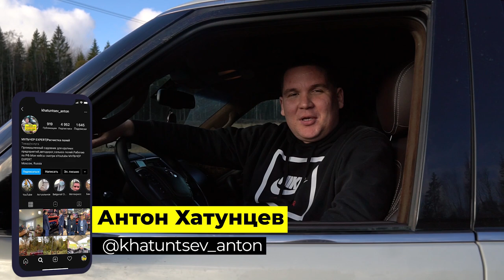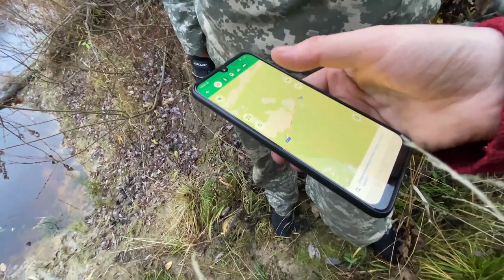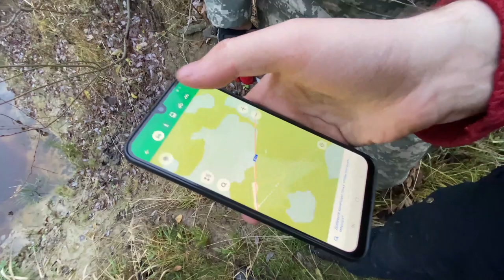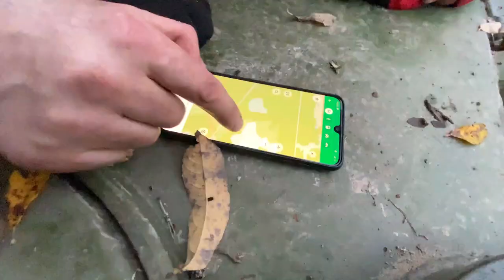Три дня жизни в открытом поле возле танка ...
Чуть не утонули в лютых болотах во время нашей рабочей экспедиции на БМП, такого тест драйва ещё не было! Устроили ночёвку в лесу, где как говорят местные, очень много медведей и нам пришлось даже стрелять! Рассказы Макса о войне, три дня в пути по болотам, лесам и переправа через реку. Вот такая получилась рабочая поездка!

По всем вопросам:
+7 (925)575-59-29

Наша компания предоставляет следующие услуги:
- Оперативный документооборот
- Высококвалифицированный персонал